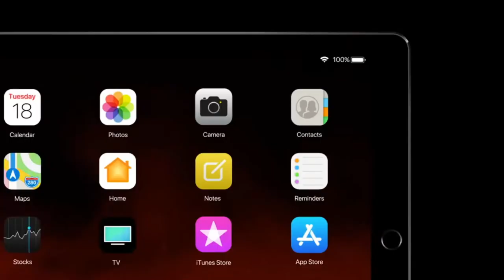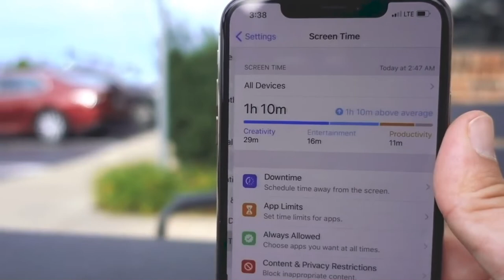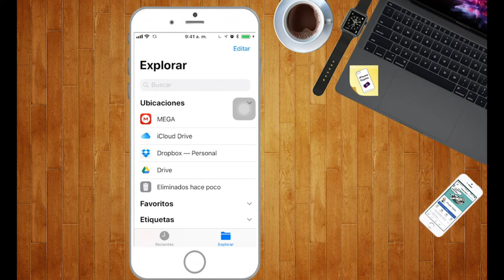iOS 13 NOVEDADES EN 2019: ASÍ SERÁN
Conocer todo sobre iOS 13: modo escuro, novedades, características, fecha de lanzamiento y compatibilidad. Arreglar broblemas al instalar iOS 13